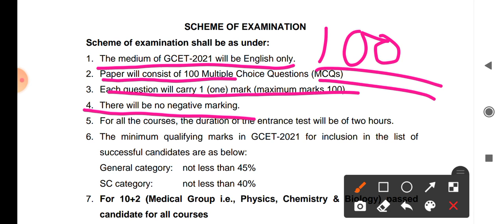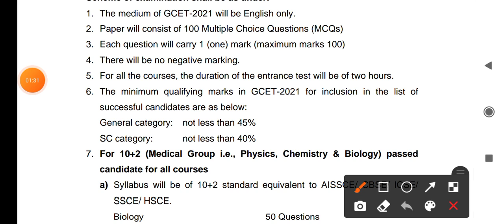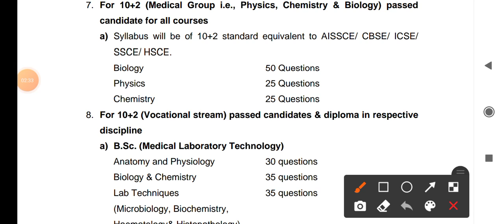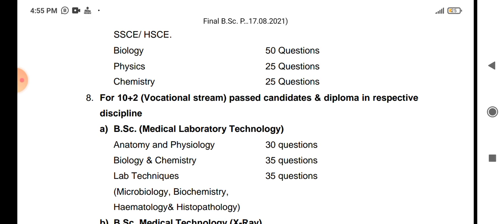examination scheme of gcet 2021|syllabus, number of questions, negative marking